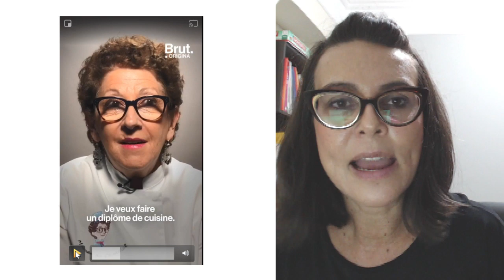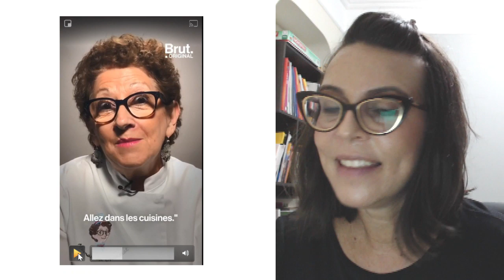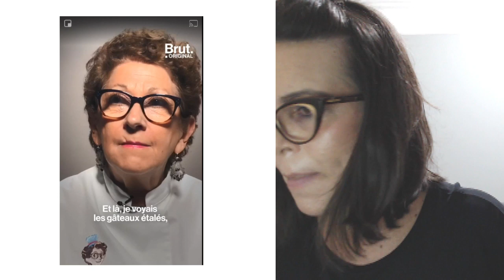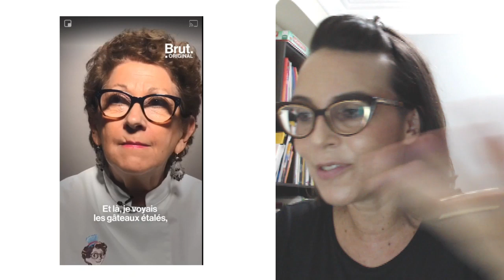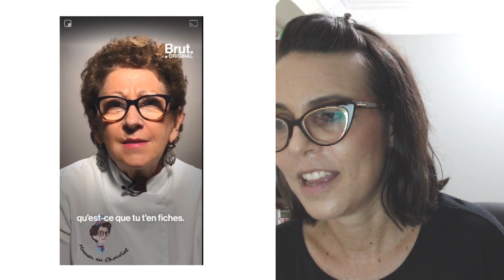AULA DE COMPREENSÃO ORAL EM FRANCÊS | NÍVEL A2-B1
Nesta aula vamos ver dicas de como melhorar a escuta e compreensão oral em Francês. Na língua francesa existem diversos sons que não temos no Português, por isso é necessário se acostumar para conseguir entender o que é dito.